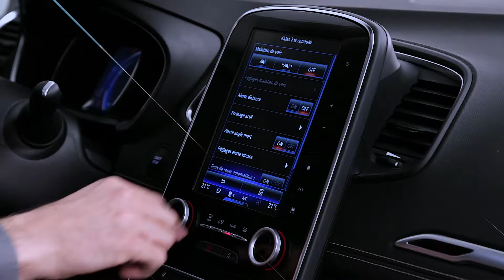DYNAMISCHE FUNKTIONEN : TEMPOLIMITWARNUNG